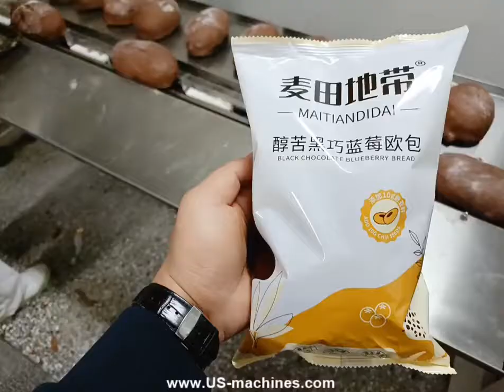France bread chocolate bread pillow bag flow film wrapping packaging machine